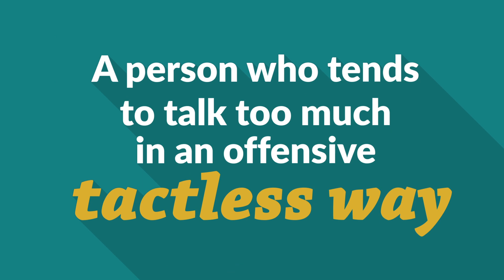Word of the Day - Tapajè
Learn Haitian Creole with Sejoe & Follow on Instagram: @Se_Joe